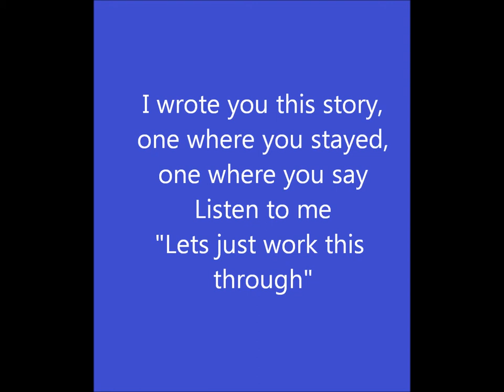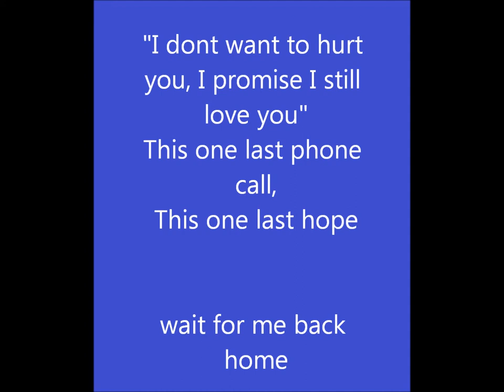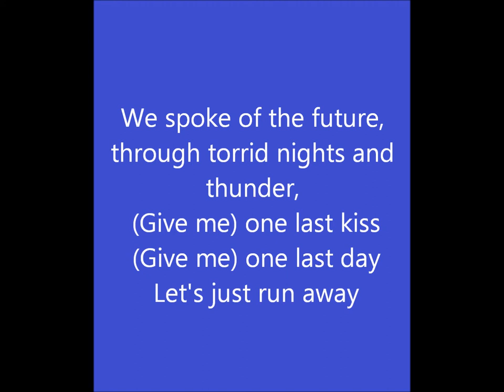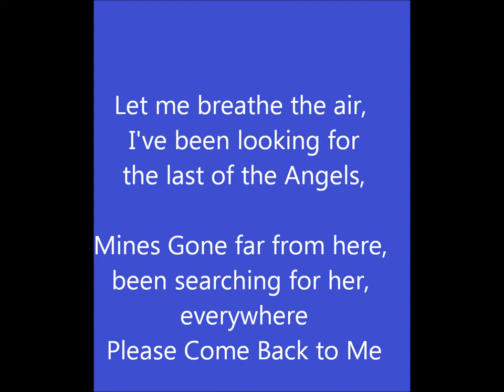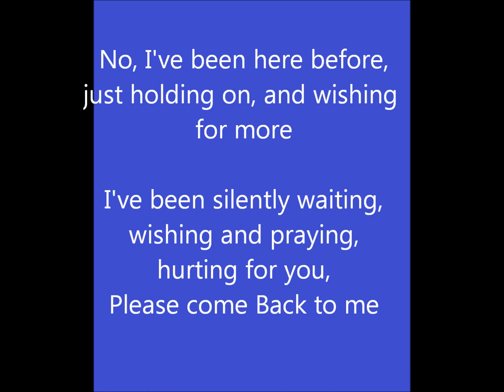Angel(Demo) -Martin Allain + Connor Seidel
Here is a preview of a track, written by Martin Allain and Connor seidel. it is a raw song , keeping this very low key, simple and real, i hope you enjoy